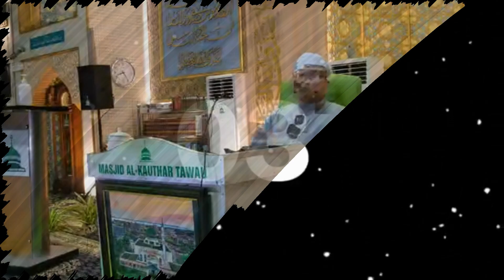Ustaz Wadi Anuar Ayub : Menanti Hari Kebangkitan